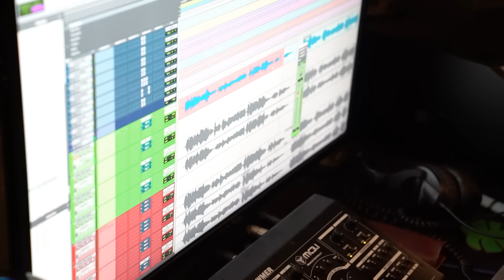İntizar - Mağusa Limanı | Müstakbel Damat Orijinal Film Müziği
Yılın En Eğlenceli, En Komik, En Romantik ve En Çok Beklenen Filmi